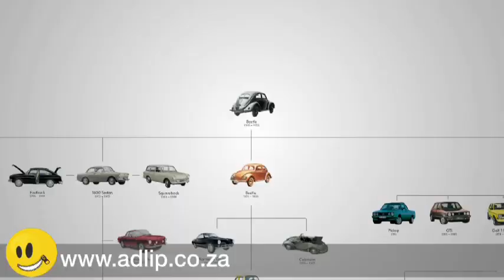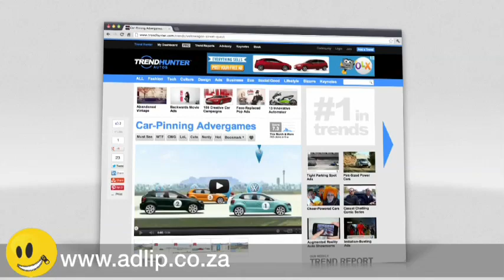Ad of the Year 2012 - Digital Winner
Watch the video and see the work!